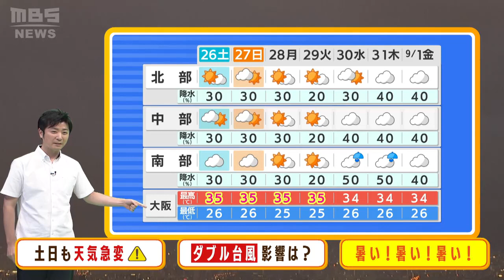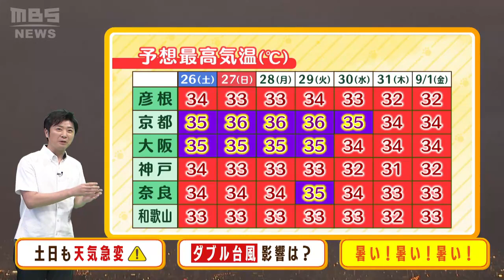【8月26日(土)】土曜日は傘が役に立たないほどの雨の所も 台風９・１０号の進路は？【近畿地方の天気】天気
土日の近畿地方は、天気急変に要注意です。太平洋高気圧の中心は東に離れていて、縁を回る暖かく湿った空気の流れ込みが続きます。また、上空かなり高い所には強い寒気が居座る見込みです。雷雲が発達する“材料”と“きっかけ”のそろった状態となってしまいます。

　２６日（土）の午前中はだいたい晴れますが、正午以降は近畿のあちらこちらで雨が降り、傘が役に立たないほどの激しい雨・雷雨の所があるでしょう。京阪神など都市部でも突然の雷雨となり、大阪府などに大雨警報の発表される可能性もあります。

　２７日（日）も同じような天気でしょう。お子さんが夏休み最後の週末というご家庭も多いかと思いますが、水の事故にくれぐれも気を付けて、屋外レジャーは安全第一で楽しむようにしましょう。

　２５日（金）までに新たに２つの台風が発生しました。台風９号と１０号は、近畿への影響はほぼないものの、週明けに９号は非常に強い勢力で沖縄に、１０号は東北や北海道に接近する可能性があります。沖縄と北日本では荒天や大雨となるおそれがありますので、交通や物流への影響には気を付けてください。

　２８日（月）と２９日（火）は晴れるでしょう。気温は平年よりも高く、まだしばらくは熱帯夜が続く見込みです。また、京都など内陸の都市では３０日（水）ごろまで最高気温３５度以上の日が続きそうです。台風の間接的な影響で、高気圧の勢力が強まった場合は晴れる日がさらに続いて、９月に入っても「猛暑の延長戦」に突入する可能性もあります。まだまだ万全な熱中症対策が必要です。